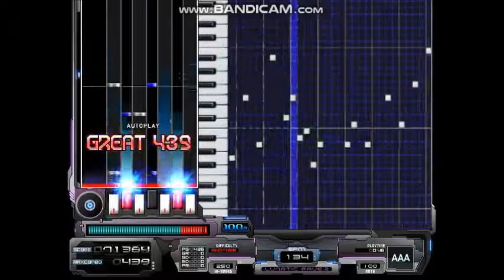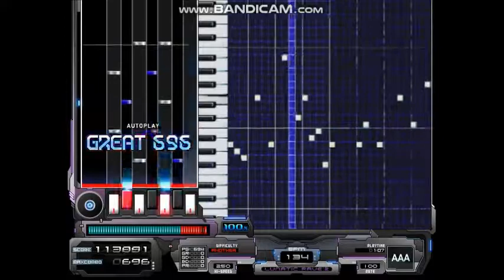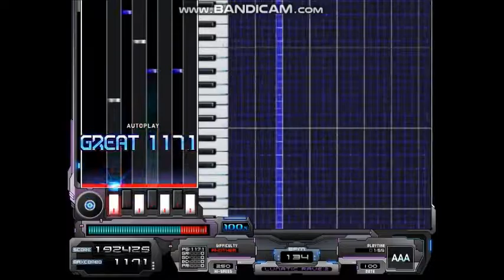【BMS】【BOF2011】Sunrise SawsayG【Autoplay】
Sunrise SawsayG／KUSOYUKI
from:THE BMS OF FIGHTERS 2011 -Intersection of conflict-